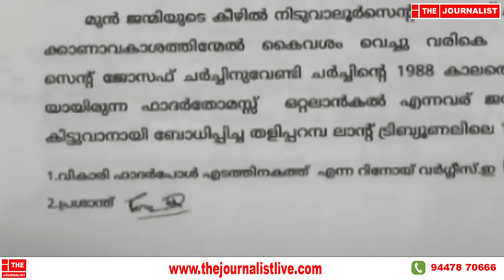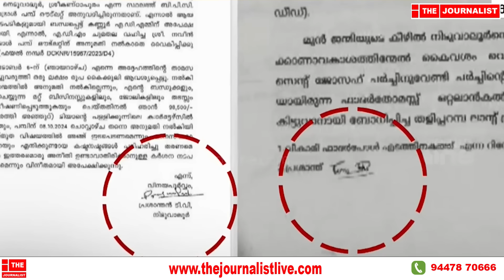പ്രശാന്തന്‍ ബിനാമി തന്നെ... നവീനെ കൊല്ലാൻ ഉന്നത ​ഗൂഢാലോചന ഇങ്ങനെ |ADM Naveen Babu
ദിവ്യയുടെ ഭർത്താവും അടപടലം കുടുങ്ങുന്നു...? പ്രശാന്തൻ വെറും ബിനാമി..
എഡിഎമ്മിനെ കൊന്നത് ഉന്നതർ ഉൾപ്പെട്ട മാഫിയ..നടുക്കുന്ന വീഡിയോ പുറത്ത്